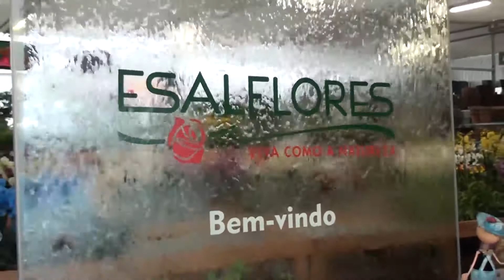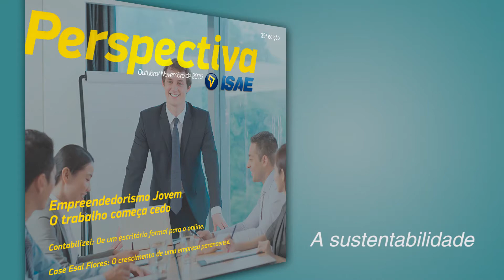Esal Flores: O Crescimento de uma empresa Paranaense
Matéria em vídeo para a Perspectiva ISAE - Edição 35.